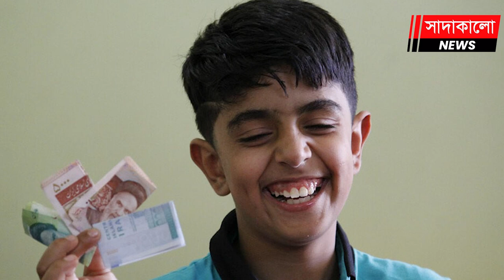পবিত্র ঈদুল ফিতরে যা করবেন এবং যা করবেন না । Eid Mubarak । Sadakalo Islamic News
ঈদুল ফিতরে করণীয়-বর্জনীয় ! পবিত্র ঈদুল ফিতরে যা করবেন এবং যা করবেন না । ঈদুল ফিতরের ইতিহাস ও তাৎপর্য । মুসলমানদের মধ্যে যেভাবে শুরু হয়েছিলো রমজানের ঈদ । Eid Salami । Eid Mubarak । সাদাকালো নিউজ । Sadakalo News । Sadakalo.News । পা ছুঁয়ে সালাম বনাম ঈদের সালামি ।